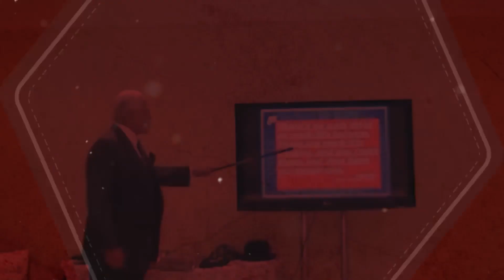WHY DAN ISN'T FRIENDLY WITH ANYONE | DAN RESPONDS TO BULLSHIT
The Trillion Dollar Man Responds To Bullshit - This is a highlight from the QLA Castle Seminar December 2020